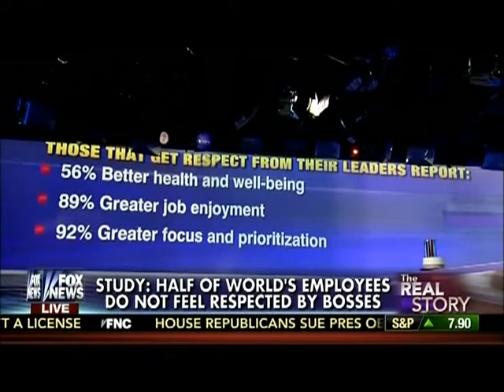Gene Marks on Fox News 11/21/14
Gene joins Gretchen Carlson to talk about why employees feel like their bosses don't respect them - and what both parties should do about it!